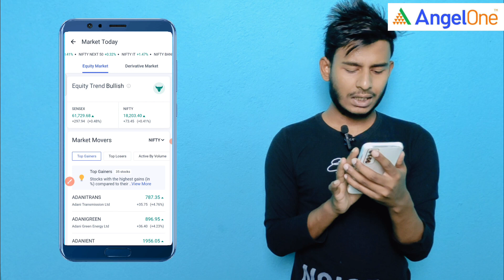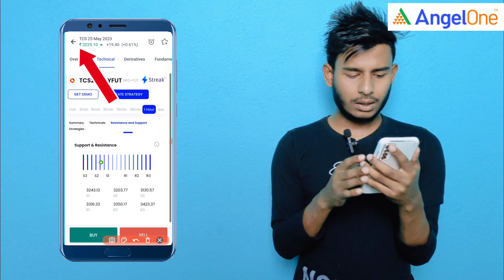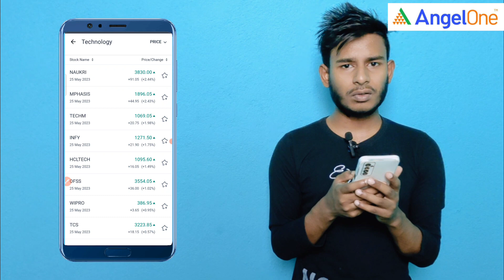TECHNOLOGY SECTOR Technical Analysis |22-05-2023 | Bengali